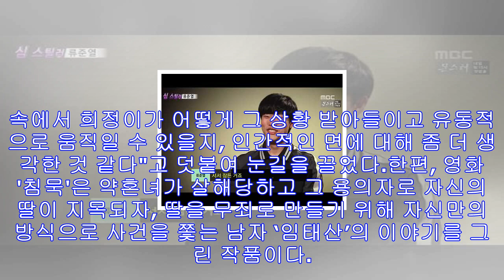'침묵' 박신혜 "'7번방의 선물' 예승이와 차이? 상황적인 면에 집중"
[비즈엔터 김예슬 기자]▲박신혜(사진=고아라 기자 iknow@)'침묵' 박신혜가 '7번방의 선물' 속 자신의 캐릭터와 이번 배역의 차이를 밝혔다.24일 오후 2시 서울 용산구 아이...